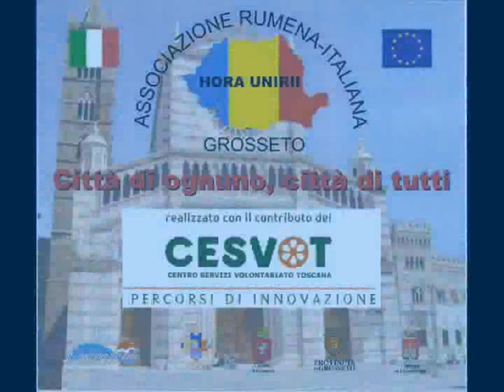Città di ognuno,città di tutti-Intervista a Ana Elena di Constanta,Romania